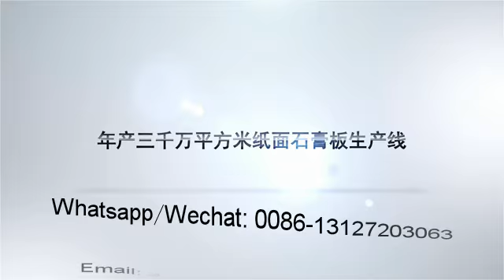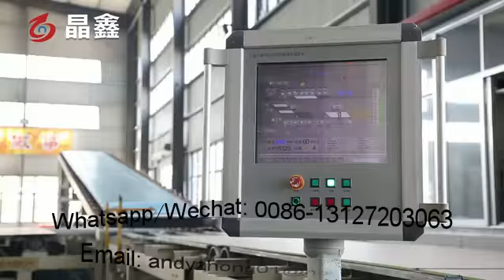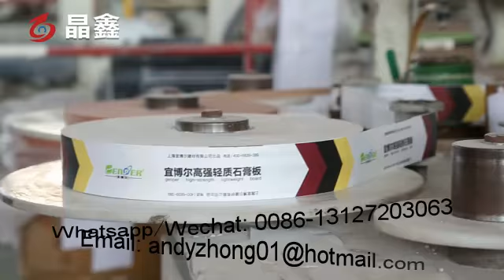gypsum board production line, small capacity